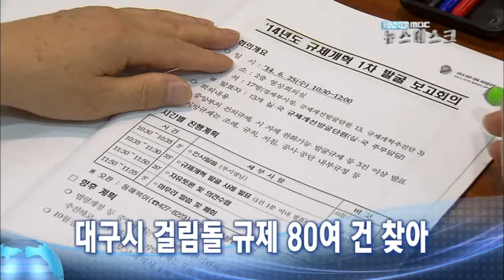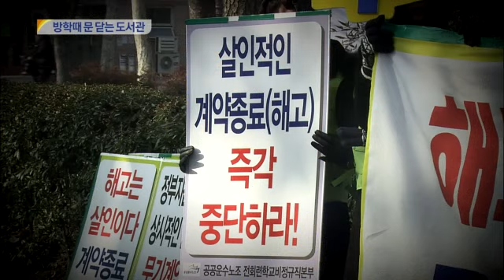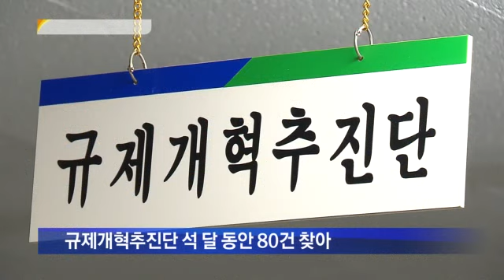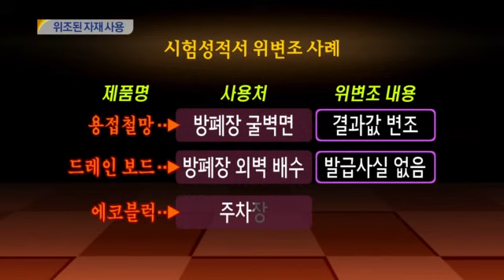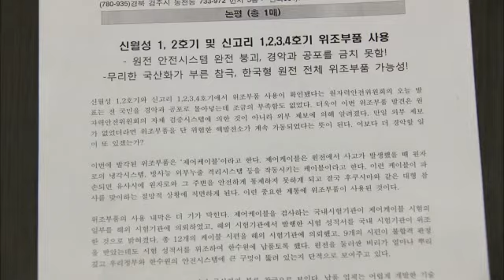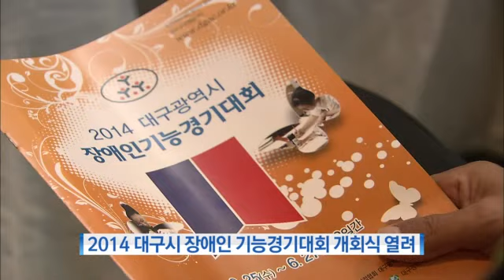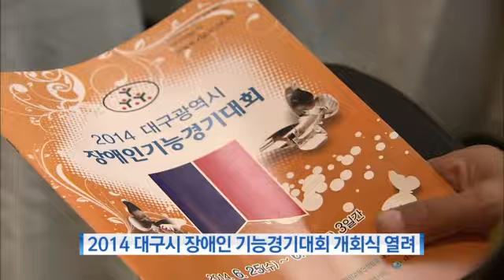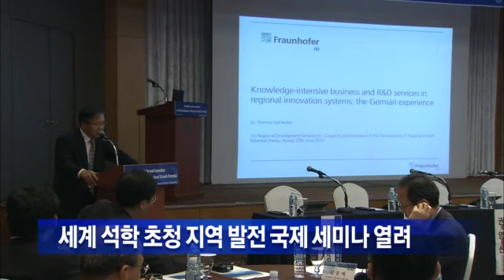2014.06.25 (수) 대구 MBC 뉴스데스크